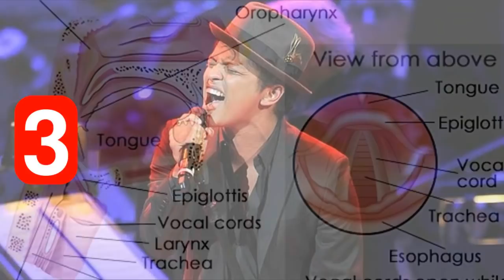O 3 da Voz (O Mapa para cantar bem) Parte 8 (3 degraus da nasalidade)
Fala Belter!

Com prazer eu apresento a série "O 3 da voz", onde eu falo sobre a relação do número três com diversos aspectos da produção da voz, e como isso pode ajudar a você a se tornar um cantor que: ENTENDE, TEM CONSCIÊNCIA E CONTROLA SUA VOZ.

Neste episódio eu falo dos 3 degraus da nasalidade!!! Pra você colocar a voz na máscara e resolver várias outras questões vocais.

Vai ter muita coisa em grupo de 3 e isso é simplesmente, matematicamente, fisoloficamente, cientificamente... fascinante.

Vem comigo nessa nova jornada da Revolução Vocal.

Clica em gostei, comenta e compartilha hein (3 coisas) assim o canal cresce e a Revolução Vocal acontece.

A REVOLUÇÃO VOCAL COMEÇA COM O BELTING!